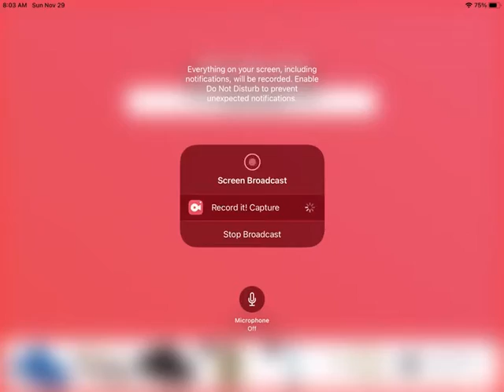Who should be eliminated and who should get the prize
My vote eliminate Larry prize mordacai